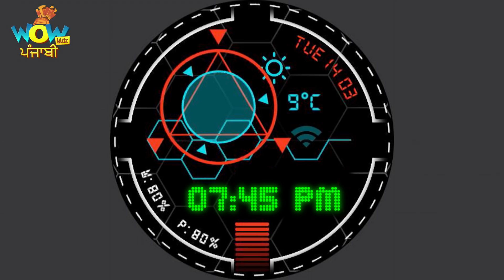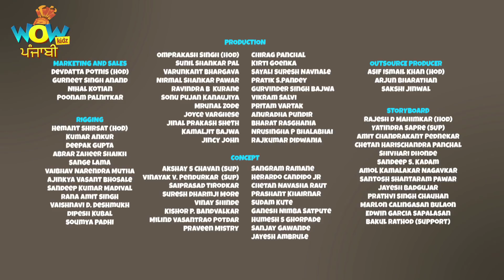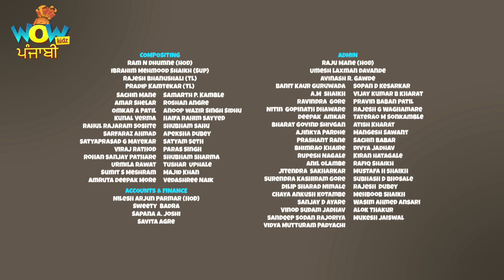Chacha Bhatija in Punjabi | Alien Mera Dost | Punjabi Cartoons for Kids | Wow Kidz Punjabi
Chacha-Bhatija (Uncle-Nephew) lives in a fictional town named Funtoosh Nagar. This Indian cartoon series revolves around them.

Welcome to your one-stop destination with a wide array of cartoons for kids. Enter into the world of animation with the best funny cartoons and kids videos. 'Wow Kidz Punjabi' is a hub with ultimate videos for kids. It is a leading brand in the industry with multi-lingual cartoons, with a set of finest Hindi cartoons for kids. Want to get your hands on some top of the range animated series? Well, you have come to the right place.